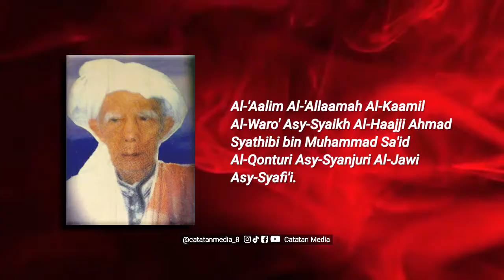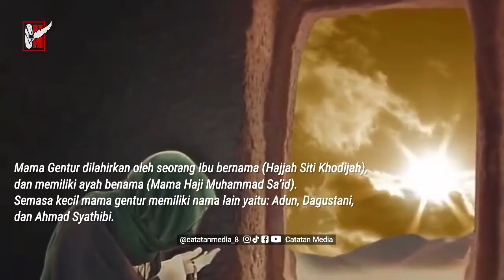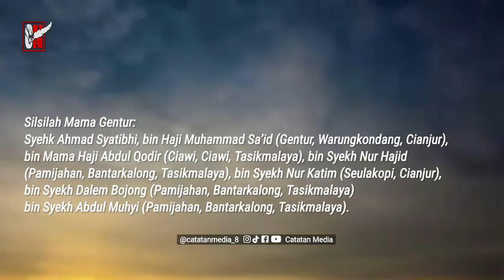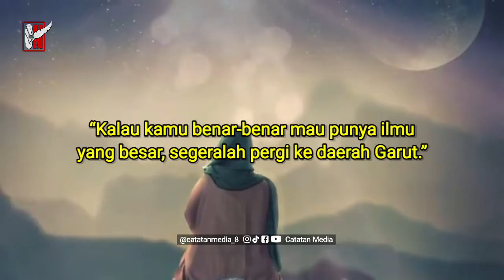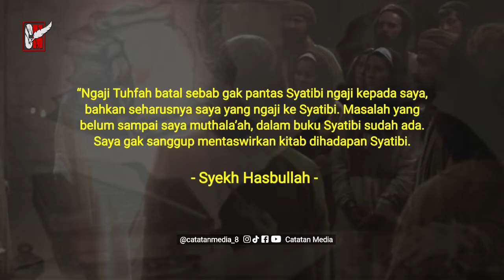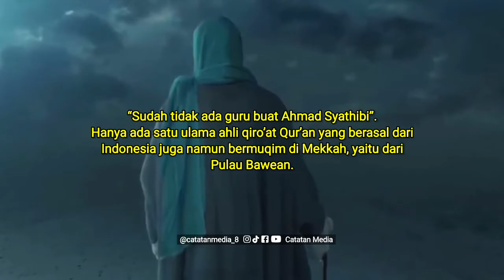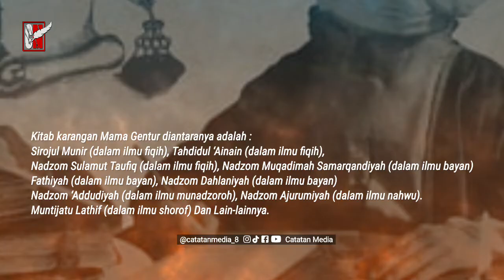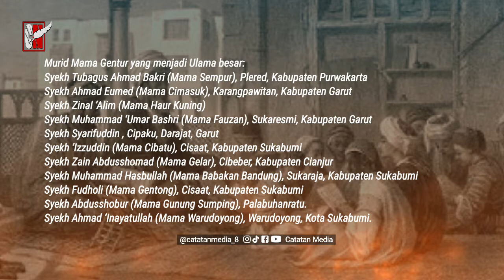Mengenal Sosok Syeh Ahmad Syathibi Al-qonturi (Mama Gentur) Ulama Karismatik Dari Tanah Pasundan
Syekh Ahmad Syathibi Al-qonturi atau yang lebih dikenal dengan sebutan Mama Gentur, beliau adalah ulama karismatik dari tanah Pasundan. Di kalangan masyarakat sunda khususnya Jawa Barat, sebutan Mama biasanya disematkan kepada Ajengan atau Kiai yang ilmunya tinggi, sehingga sebutannya menjadi Mama Ajengan atau Mama Kiai. Sementara Gentur adalah nama sebuah Desa yang berada di Kecamatan Warungkondang, Cianjur, Jawa Barat.

Ulama yang memiliki gelar Al-‘Aalim Al-‘Allaamah Al-Kaamil Al-Waro’ Asy-Syaikh Al-Haajji Ahmad Syathibi bin Muhammad Sa’id Al-Qonturi Asy-Syanjuri Al-Jawi Asy-Syafi’i, adalah seorang Pengajar di Pesantren Gentur dan merupakan seorang pejuang pendidikan di bumi Pasundan. Hal ini terbukti dengan banyaknya murid yang belajar kepada Mama Gentur, yang kemudian menjadi ulama-ulama besar di tanah Pasundan yang juga memiliki pengaruh yang besar terhadap perubahan pada tataran regional, nasional hingga internasional.